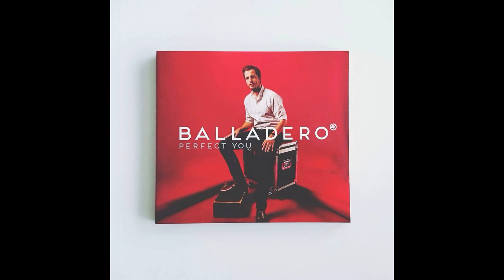Balladero This Grace (official audio)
Balladero is a Slovenian piano singer-songwriter.

The production of Balladero's sophomore album Perfect you, released in 2016, took place in Munich, Germany at Achtung music studios in collaboration with producer Uwe Bossert, also known to audiences worldwide as guitarist and songwriter of the german superstar band Reamonn.  Teaming up with Balladero for this special release (voted best album by Slovenian news portal 24ur.com with the most played song Zlati časi on national radio Val202 for the year 2016), Bossert added his trademark sound to the album also on electric and acoustic guitar, joining Dominik Bagola Balladero (piano, keyboards, vocals and other instruments, Sebastian Rotard on drums (Joris, Marie & the Redcat, Sidewalkers ), Hubert Steiner (Thees Ulman, Carpet) on bass and Mirna Bogdanovič on backing vocals (winner of Downbeat 2015 competition for best jazz performance - upcoming talents).

The album was mixed by Leo Waidosch (grammy awarded engineer) and mastered by Steve Fallone at Sterling sound in NYC. Released in april 2020, by Club2 Records.